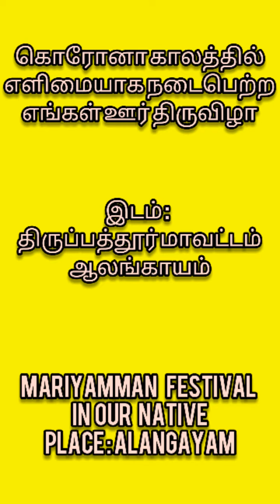Mariyamman Thiruvizha - Alangayam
Mariyamman festival in the corona season in Alangayam with no people crowd!!!